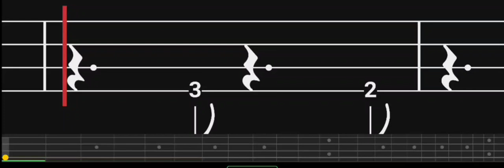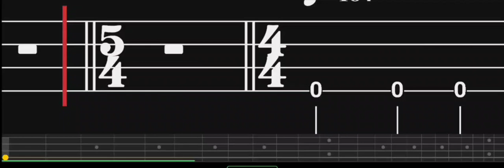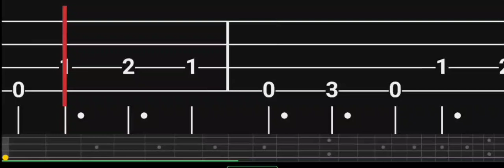Metallica Fight Fire With Fire Bass Tabs